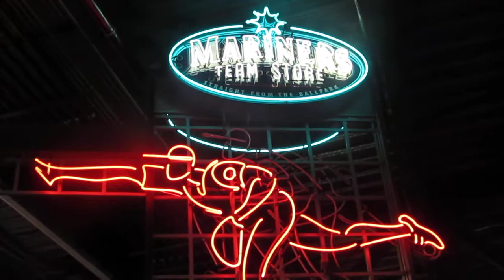Moving neon pitcher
This is outside of the Mariner team store in Safeco Field.